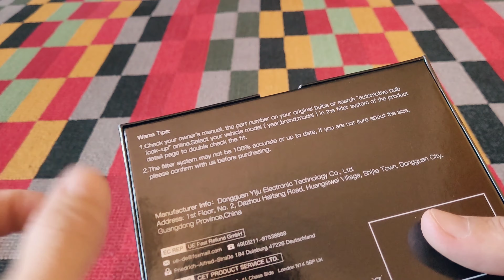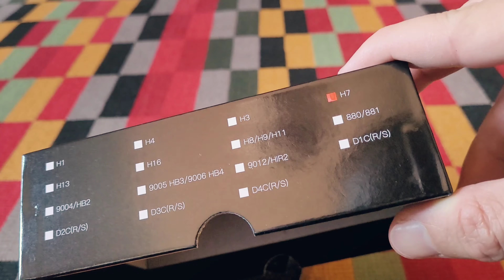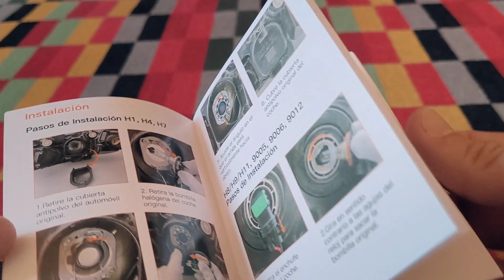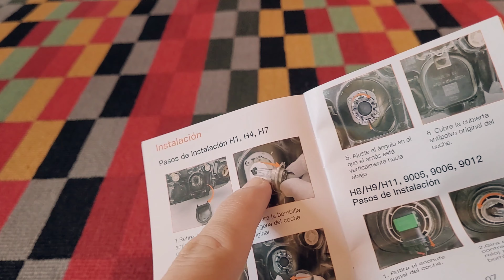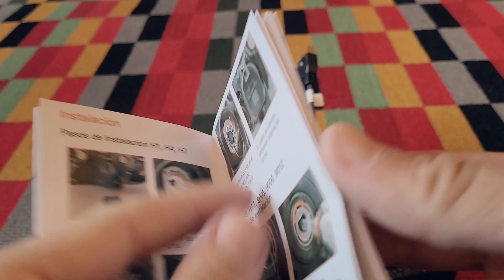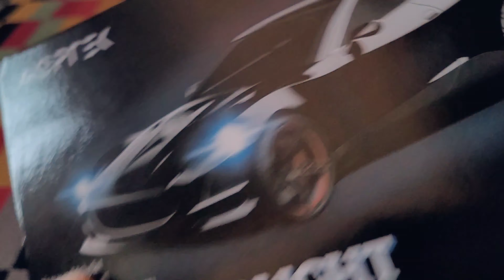✅ EVITA QUE LAS BOMBILLAS DE TU COCHE SE FUNDAN CON ESTAS BOMBILLAS LED Y AHORRA MUCHO DINERO.AGPTEK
✅ Link de compra

✅Los productos más vendidos de amazon

400% MÁS BRILLANTE QUE EL HALÓGENO: CSP Chip LED de alta eficacia luminosa con 70W por par 12000 lúmenes. El tablero de cobre ultrafino de doble capa no solo reduce el deslumbramiento para garantizar la máxima salida de luz, sino que también proporciona un mayor superficie para la conductividad térmica y una mejor protección.

ALTA POTENCIA ALTO LUMEN: Diseño 1:1 como sus bombillas halógenas originales pero con más brillo y una visibilidad mejorada. AGPTEK bombilla H7 led poseen luz blanca fría de 6000 K y rango de luz de 1200 pies, lo que ayuda a ver las señales y obstáculos claramente por adelantado.
VIDA ÚTIL LAGRA: Hecho de aluminio aeronáutico de alta calidad con excelente rigidez y disipación del calor. El ventilador turbo interno proporciona un gran potencia de refrigeración para garantizar un mejor rendimiento de la luz y una vida útil más larga de hasta 30,000 horas.
RESISTENTE Y CONFIABLE: Han pasado más de 30 días de pruebas de temperatura a -40℃ y +80℃ y pruebas de IP68, AGPTEK bombillas H7 LED se convierten en una exelente opción para tu viaje de conducción.

PLUG&PLAY Y CANBUS-READY: Las bombilla H7 LED compatible con el 98% de los vehículos sin problemas de error del sistema informático y interferencia de radio. Para algunos vehículos sensibles, es posible que se requiera además un arnés antiparpadeo (se compra por separado). Consulte el manual del propietario o la bombilla original para confirmar la bombilla correcta que necesita antes de comprar. O comuníquenos directamente con el modelo de tu vehículo (año, marca, modelo).

✅ Mis recomendaciones:

El mejor móvil

Mejor ordenador portátil

✅ Mi equipo de grabación:
Huawei p40 pro
Sony Alpha
Micrófono de solapa
Reflector luz